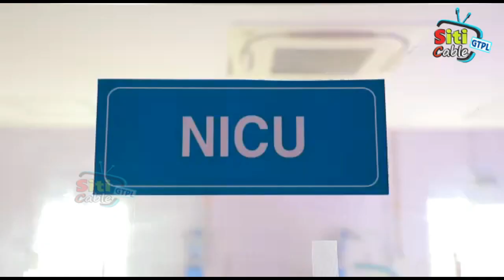లౌకిక వాదం, సామజిక చైతన్యం దిశగా జమాతే ఇస్లామీ హిందూ సంస్థ పనిచేస్తుంది రాష్ట్ర అధ్యక్షులు KM జాఫర్